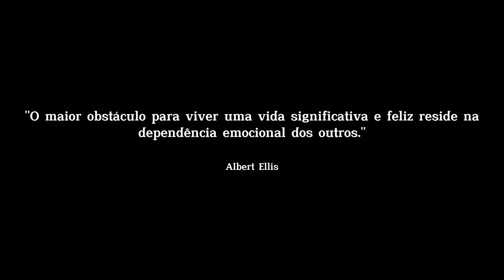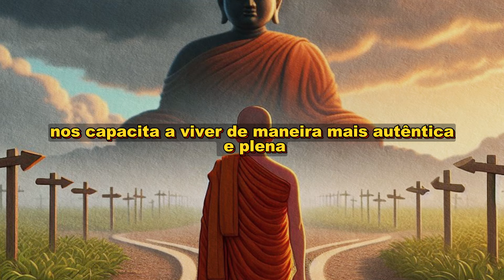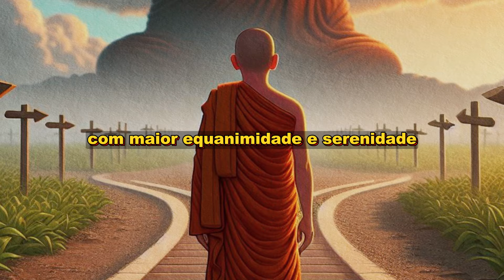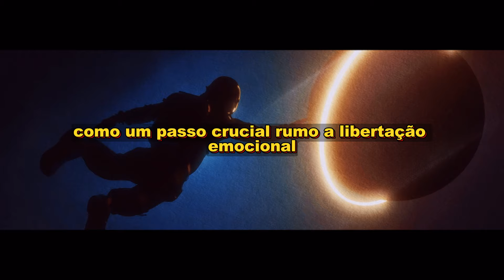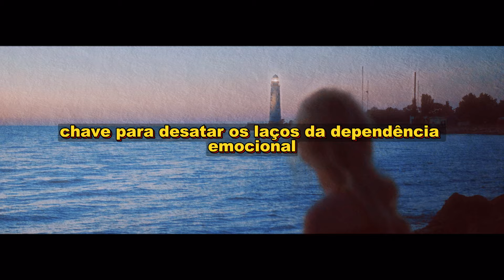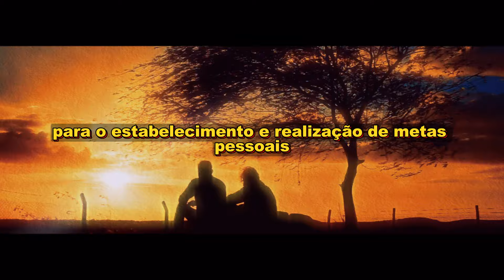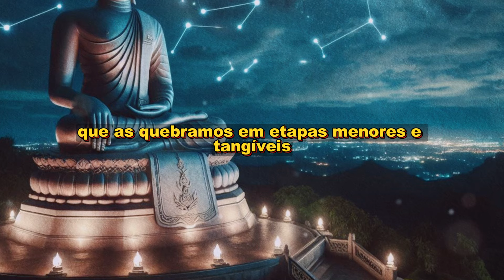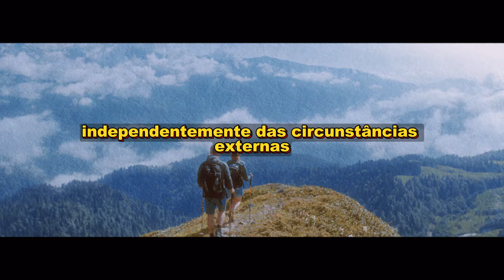Liberte-se da Dependência Emocional: Aprenda Como Alcançar a Autossuficiência Interior - Zen